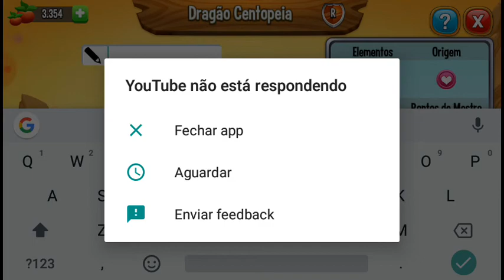Dragão Centopéia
Dragon City Jogue Agora Idolatragames Jogatinas Raridade Heroica de sua linhagem sanguínea